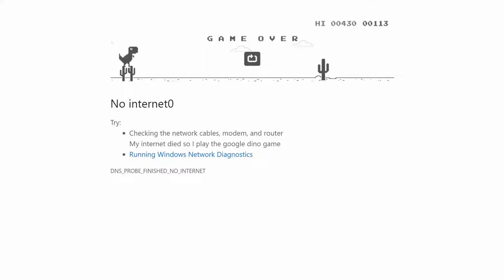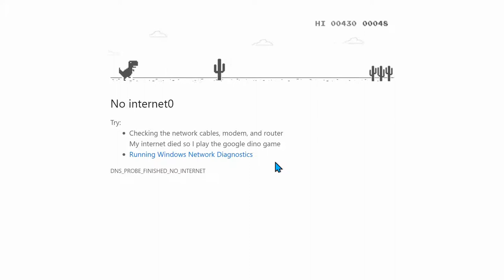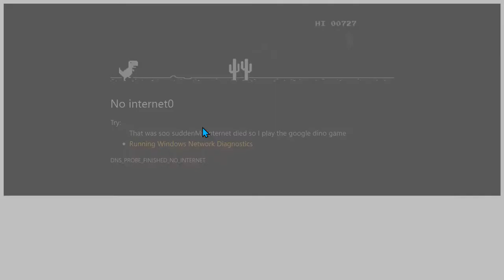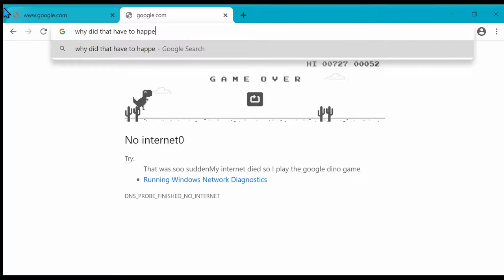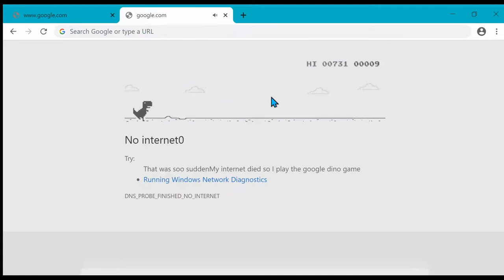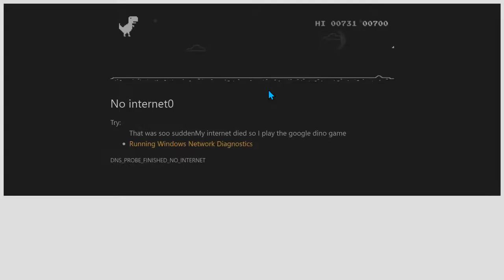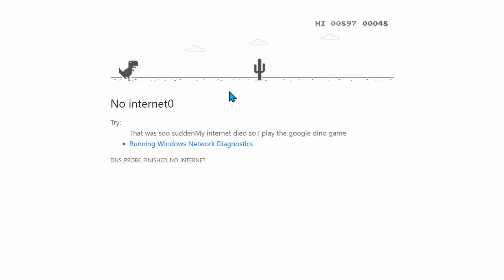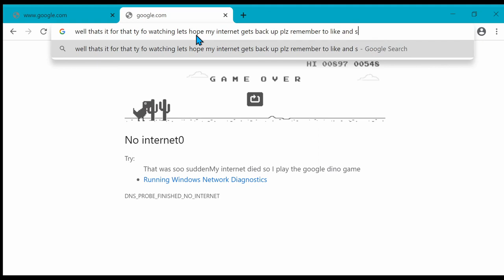My internet died so I played this...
Hey guys Its Lunaritzol and my internet died so I am playing the google dino game.